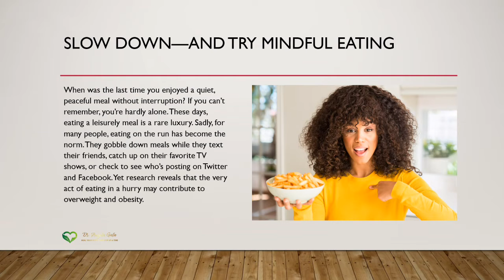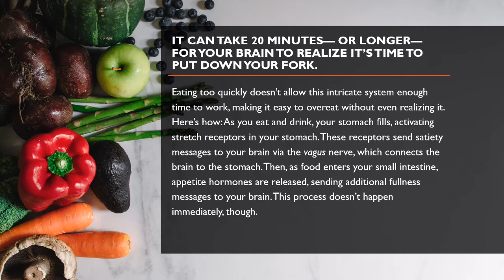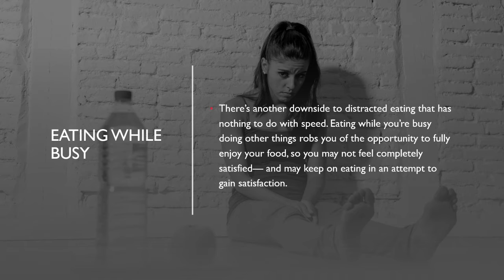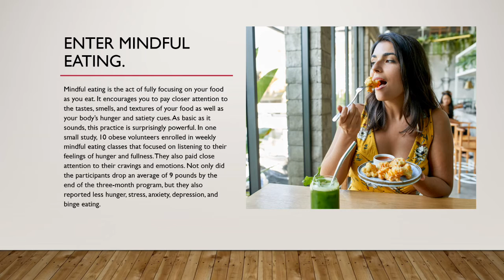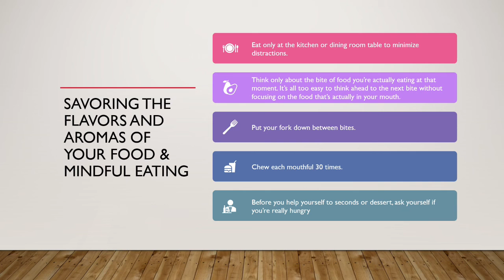Mindful Eating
Here are some tips about MIndful eating and its impact in our health. This was prepared by Dr. Angela Gala with Dr. Gala Health Coaching LLC